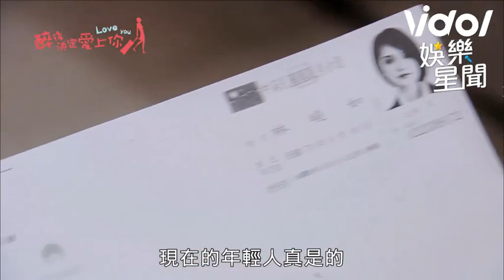曉如竟是黑道大哥親生女兒？親生母親憶起過往兩人相認｜醉後決定愛上你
哭到瘋掉. 媽媽一直以來都偷偷守在曉如身邊啊😭😭 醉後決定愛上你 While We Were Drunk 楊丞琳 Rainie Yang